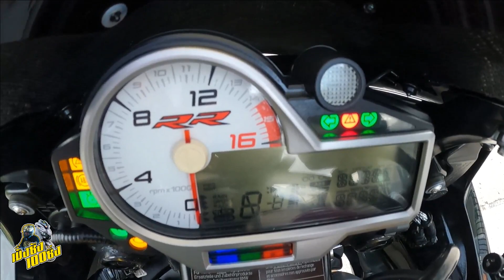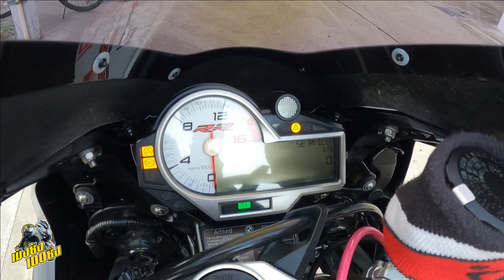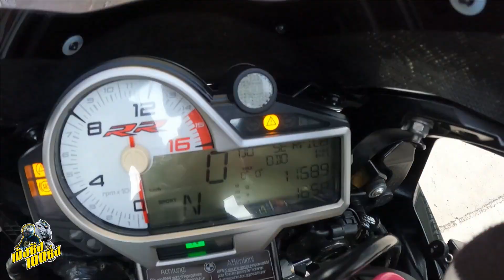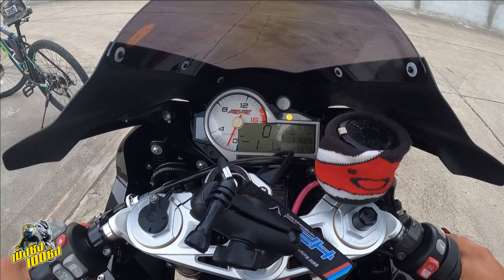EP:134 รีวิว S1000RR เสี่ยเล่ แห่งเมืองโคราช